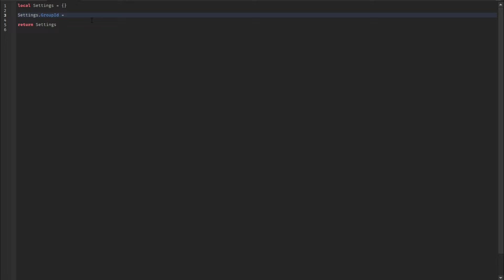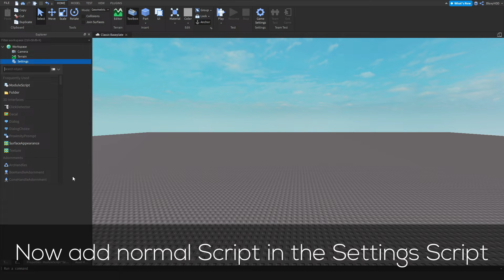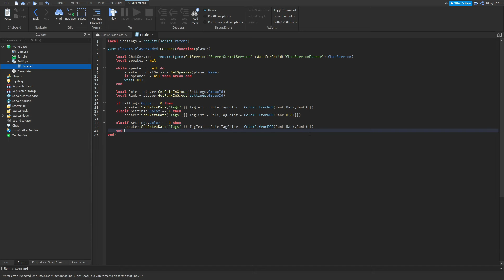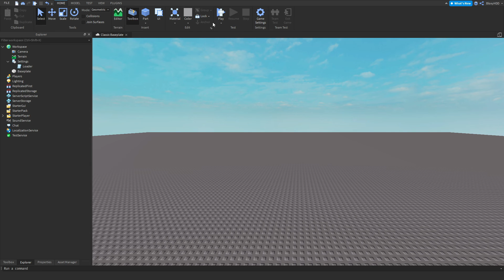How to make Group Rank Chat Tag [Roblox Studio]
Hello everyone! In this video, I'm showing how to make a 'Group Rank Chat Tag' System.